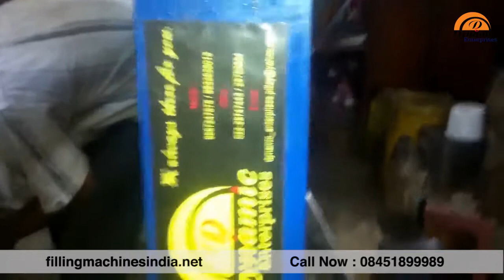industrial mixer machine gel mixing machine ice pack gel mixer